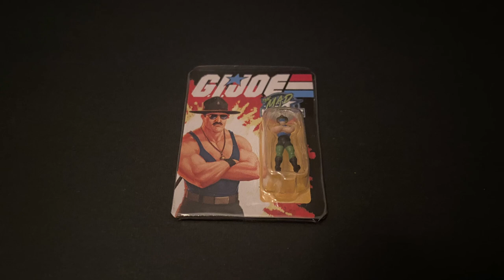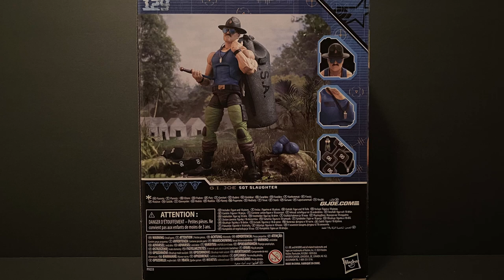Mad Marauders SGT SLAUGHTER Review I Special Guest XAZYL I Ep. 32 I GI Joe Classified Action Figures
Extra special GI Joe Classified review today as we check out Sgt Slaughter from the Mad Marauders with an extra special bonus feature by XAZYL from XAZYL'S CLUBHOUSE (link below) where he showcases the original 1/18 Slaughter's Marauders Sgt. Slaughter and pulls in an extra special guest of his own! Stick around for that and a whole lot more in this episode only at HEROIC NONSENSE!

00:00 "Heroic Nonsense" Original Song
00:31 Intro
01:09 SGT SLAUGHTER Review Part I
05:33 XAZYL Takes Over! Taking a look back at SM SGT SLAUGHTER 1/18
06:49 SGT SLAUGHTER Review Part II
07:57 Action Shots - Display and Build Ideas!
09:17 Box Art
09:38 Outro

...and for those with kids in their families who love all things toy related, including Transformers, GI Joe, Hot Wheels, Lego and more, check out the kid friendly channel RyMi's Toy Emporium